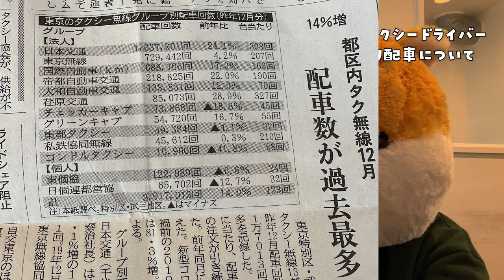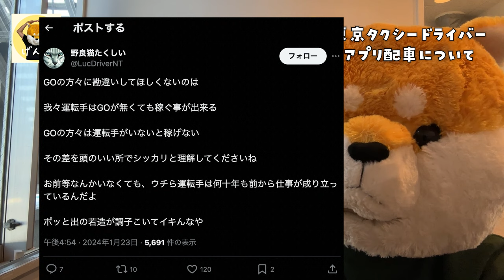配車アプリ、強いのはどれなのか【東京タクシードライバー転職】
配車アプリもそうですが、実際に自分で使ってみることでよりタクシーを身近に感じてもらえたら嬉しいです😊

【記事】
頑張れる時に頑張った方がいいし、頑張る「場所」をきちんと選んでほしいという話

1月、2月のタクシー需要とタクシードライバーのライフススタイル

ーーーーー

(ひとつひとつ私が返しています)

ーーーーー

【げん太】
・業界6年目。２０代からタクシー業界
・業界内での転職、2社目
・都内で現役タクシードライバー
・タクシーちゃんねるの運営

X でもタクシーについてライトな情報発信をしています。

ーーーーー

【 げん太経由での転職について「３大特典」 】

げん太経由で面接、入社された方のみ

①個別対面相談＆げん太への相談
祝金や保証給に惑わされない！あなたに合った本当に稼げる優良会社の提案

②現役トップドライバーの仕事術をまとめた『営業マニュアル』の贈呈。体系的な営業スキルを初期に学べます。質問無制限。

③デビュー後には無料で参加できる売上向上セミナー。セミナーに来ると…10日間集中、強化メンター制度を受けることができます（希望者のみ）

【平均月収556,000円の内訳】

転職相談での「会社選び」、デビュー後の「営業サポート」を受けている人の平均月収は556,000円です。
（デビュー3ヶ月目程度、隔日勤務）

税込85,200円/税抜77,400円
12勤務換算です。（13勤務時の月収は613,700円。年収793万円）

また10人いた場合の1勤務あたりの売上内訳は
10万円台 1人
9万円台 2人
8万円台4人
7万円台 3人
6万円台 1人
年齢や性別も21歳から64歳まで幅広く
男女（8:2）となっています。

再現性の高い営業マニュアルが特徴で、
誰もが高いレベルで営業スキルの基礎を
身につけることができる営業サポートとなっています。

【もし営業サポートを受けないと…】
営業サポートを受けていない私の営業所の新人さんの平均月収とは月々15万円程度の差があります。デビュー3ヶ月目時点でこの差となっており、営業サポートを受けて基礎ができている人はこれから道を覚えたり、銀座にトライすることで売上がさらに伸びていきます。

ますます差は開く一方です。

「目先の祝い金に釣られて悪いタクシー会社に入社」
「とにかくスピード。入れて終わりというタクシーを知らない転職エージェント」
ではなく本当にいい転職をしてほしいと思っています。

これからの方からは一銭もお金は頂かずにやっています。

2023年11月20日(月)発行・東京交通新聞の9面にてタクシーちゃんねる・げん太の転職サービスが特集されています。

セミナーについて
・動画では出していない上級スキルを伝授
・横のつながりができる場の提供（仲間作り）
・偶数月、定員20名で開催しています

東京のタクシードライバーとして稼ぐためには

「あなたに合った優良会社に入ること」

「初期における営業スキルの体系的な習得」

「モチベーションを保つこと」

が必要不可欠です。

それと変化の激しい時代で自分の仕事を守るためにも
「横のつながり」

があると、とても良い時代です。

これからの方をげん太がサポートしています。

【Q & A】
直接会って転職相談はできますか？
「はい。できます。ただし都内指定のカフェまで来ていただいております😉」

今すぐに転職はしなくても簡単な転職相談だけでもOKですか？
「はい。OKです。気になることはなんでも聞いてください😌」

経験者ですが転職相談はできますか？
「経験者転職は難易度が高いですが、一度ご相談ください🙂」

ライドシェアや自動運転が来るとタクシーの仕事はなくなりますか？
「いいえ。むしろ稼げる機会が増える可能性があると思っています。どこの会社に属しているかが重要です😊」

げん太さんが紹介された方で今まで早期に離職した方はいますか？
「いません👍」

どんな転職が良い転職ですか？
「入社から2,3年後、あなたがこの業界を知った時にあの時の転職はよかったと思って貰えたら良いなと✌️」

誰でも利用できますか？
「機会を奪うようで恐縮ですが、相手の利益を尊重できない方、無礼な方は他をあたってください😥」

その他なんでもLINEから聞いてください😊

※みなさんいつもお土産ありがとうございます。
（動画内で全てを紹介できなくてごめんなさい）
相手の利益をきちんと考えて行動できる方ばかりで嬉しいです。ありがとうございます！！

【お知らせ】
タクシー乗務員界隈のXは色々あります。知って得する情報はLINEにて。
よかったら登録どうぞ

ーーーーー

【高収入な東京都内のタクシードライバー】

LINE以外での転職相談希望の方はこちら↓
グーグルフォームです。